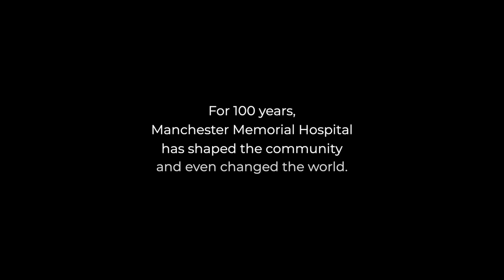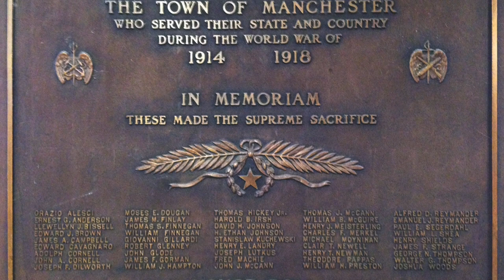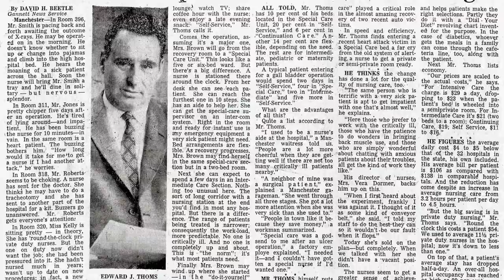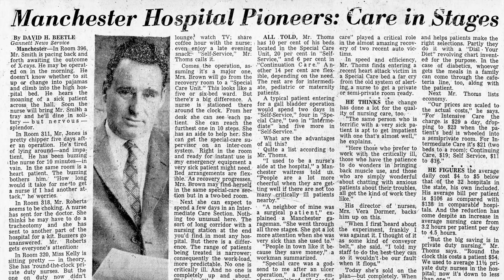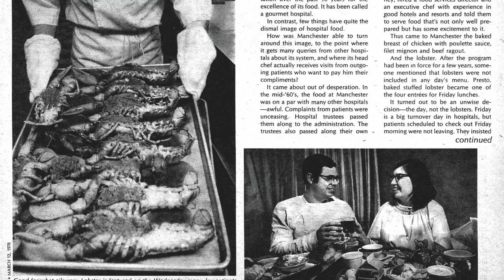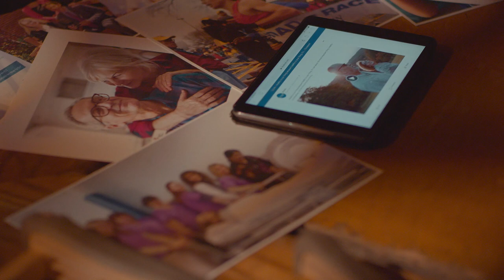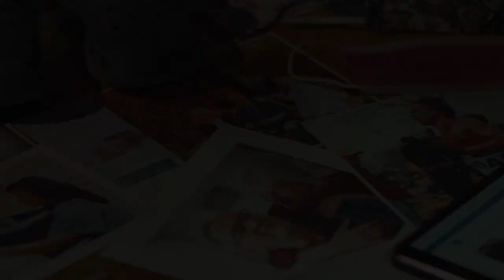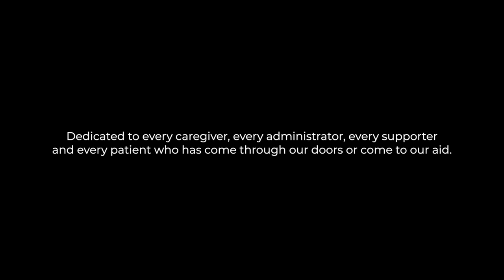100 Years of Healthy: Manchester Memorial Hospital History on Stage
On behalf of the entire Manchester Memorial Hospital community, we invite you to experience this remarkable account of our first 100 years.